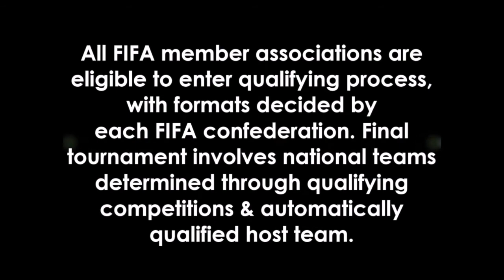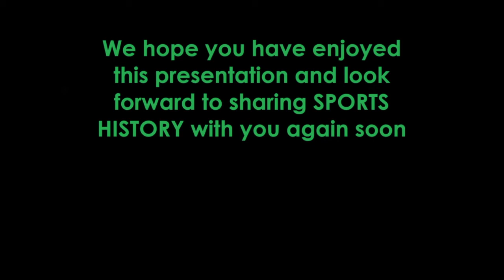Origins & History of Football or Soccer | FIFA international governing body in Zurich, Switzerland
FIFA is the international governing body of soccer, formed in 1904 and based in Zurich, Switzerland. FIFA (French: Fédération Internationale de Football Association; English: International Federation of Association Football; Spanish: Federación Internacional de Fútbol Asociación; German: Internationaler Verband des Association-Fußball; Russian: Международная федерация футбола; Arabic: الاتحاد الدولي لكرة القدم)

DENARY Novels by Mark Vinet are available

and receive an eBook welcome GIFT of The Maesta Panels by Mark Vinet, or Donate on PayPal

Surf the web safely and anonymously with ExpressVPN. Protect your online activity and personal info like credit cards, passwords, or other sensitive data. Get 3 extra months FREE with 12-month plan by using our custom

Support our series by purchasing any product on Amazon using this FREE entry (Amazon gives us credit at no extra charge to you). It costs you nothing to shop using this FREE store entry link and by doing so encourages, supports & helps us to create more quality content for this series. Thanks!

UEFA EURO 2021 ENGLAND National Football Team UEFA EURO 2021 ENGLAND National Football Team UEFA EURO 2021 ENGLAND National Football Team UEFA EURO 2021 ENGLAND National Football Team European soccer 2021

Premier League 2021 EPL Premiership ENGLAND National Football Team

FIFA organizes major international tournaments including the WORLD CUP a quadrennial international football tournament contested by national teams of member associations of FIFA. All FIFA member associations are eligible to enter qualifying process,
with formats decided by each FIFA confederation. Final tournament involves national teams determined through qualifying competitions & automatically qualified host team. WORLD CUP Champion Team earns right to compete at FIFA
Confederations Cup.

Major WORLD Leagues:
EPL English Premier League Premiership
La Liga
Serie A
Bundesliga
Ligue 1
MLS
Primeira Liga
SSL
Eredivisie
SPL
FA Cup
ISL
CSL
Süper Lig
I-League
Premeira Liga
RPL
EFL Cup
Super Liga
J1 League
Copa del Rey
DFB Pokal
Copa Libertadores
Liga MX
Copa Sudamericana
Brasileirão
Champions & Europa Leagues

FIFA
International Federation of Association Football is the governing body of world football (soccer) founded in 1904 with headquarters in Zurich, Switzerland & historical collection in National Football Museum Manchester, UK

6 confederations recognised
by FIFA oversee the game in
different continents & regions:
AFC (Asia)
CAF (Africa)
CONCACAF (North America)
CONMEBOL (South America)
OFC (Oceania)
UEFA (Europe)